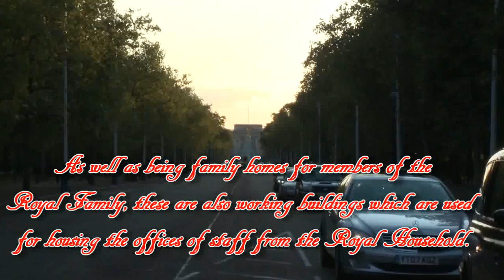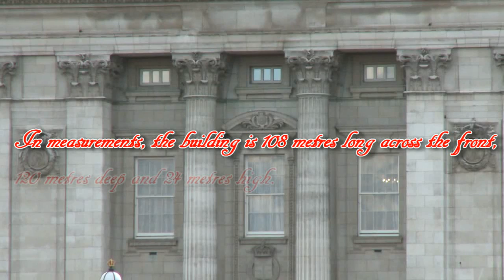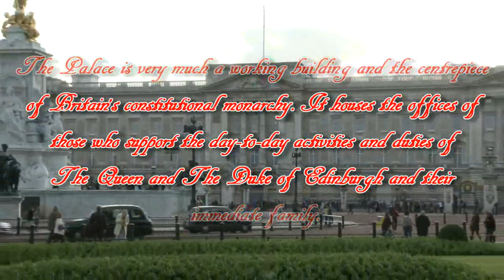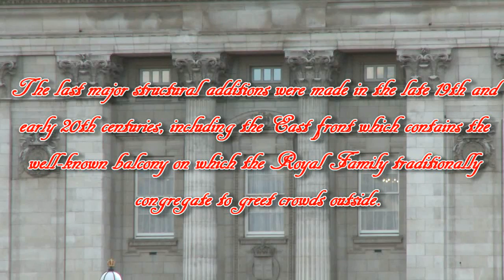Royal Residences of Britain - Buckingham Palace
Buckingham Palace

Buckingham Palace Road, SW1A 1AA

Official residence of Queen Elizabeth II.

*There is only one problem with this video. On some of the scenes, the text would not stay up long enough to read. I tried to fix it but it didnt work so you may need to pause it to read the text before moving on. Sorry about this, next time I will try harder to fix this small problem*

England's most famous royal palace, and the official residence of Queen Elizabeth II, opens the doors of its State Rooms to the public every summer. Originally acquired by King George III for his wife Queen Charlotte, Buckingham Palace was increasingly known as the 'Queen's House' and 14 of George III's children were born there. On his accession to the throne, George IV decided to convert the house into a palace and employed John Nash to help him extend the building. Queen Victoria was the first sovereign to live in Buckingham Palace (from 1837). The State Rooms are now still used by the Royal Family to receive and entertain guests on State and ceremonial occasions. Visitors can admire some of the more unusual gifts received by the current Queen, including drawings by Salvador Dali, an embroidered silk scarf from Nelson Mandela and a grove of maple trees. Decorated in lavish fashion, the rooms include paintings by Rembrandt, Rubens, Canaletto, Vermeer and Poussin, sculpture by Canova, exquisite examples of Sevres porcelain, and some of the finest English and French furniture in the world. The Ball Supper Room, the setting for a host of sparkling events in the history of the palace, 29 acre gardens and annual exhibitions are all also available to visitors.

Best for:
Rembrandt, Rubens and Rooms of State, House of Windsor, ceremony and history, Nash architecture and design.

Queen Victoria ordered the removal of Marble Arch from the palace to its present position near Hyde Park in order to make way for more bedrooms.

Address: Buckingham Palace Road, SW1A 1AA
Timing: Jul to Sep - Daily 9.45am-6pm
Pricing: £16.50 (Adults), £15 (Concs), £9.50 (Under 17s), FREE (Under 5s)
Nearest Station: Hyde Park Corner Tube

Buckingham Palace - Tickets and Information